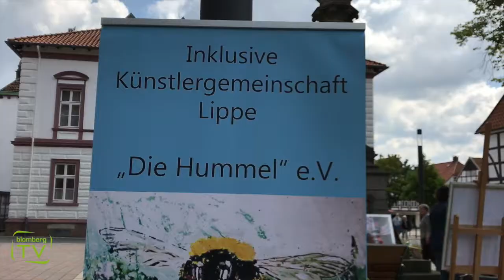Blomberg TV - Folge 180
Die Themen der 180. Folge von Blomberg TV:
Kunstmauer sorgte für Begeisterung, »Pure Lust am Leben« hatten die »Cappler Lockvögel« und die Beachparty der Freiwilligen Feuerwehr Blomberg war sehr gut besucht.